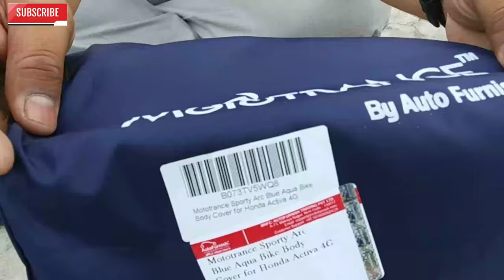MOTOTRANCE SCOOTER COVER UNBOXING & REVIEW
Mototrance Sporty Bike Body Cover For Honda Activa 125,Blue